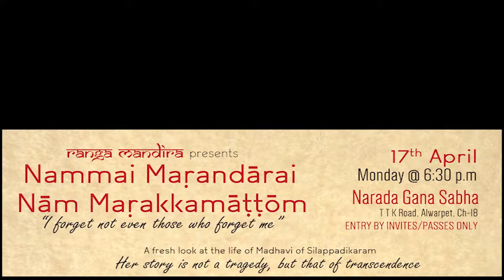Dr. T.N.Ramachandran talks about "Nammai Marandarai Naam Marakkamattom"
"Nammai Marandarai Naam Marakkamattom"-  Dance Theatre, is a production consisting of 50 young dancers which unveils the story of Madhavi from the great epic Silappadikaram.

Dr. T.N. Ramachandran, an unsurpassed scholar in Tamil and English, explains his point of view on NMNM.